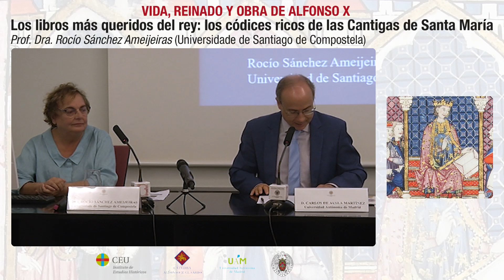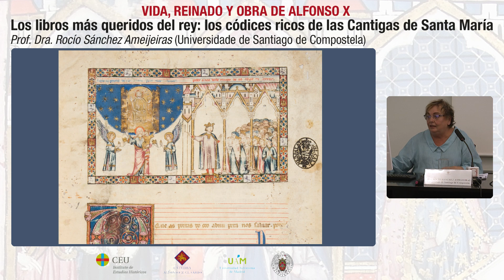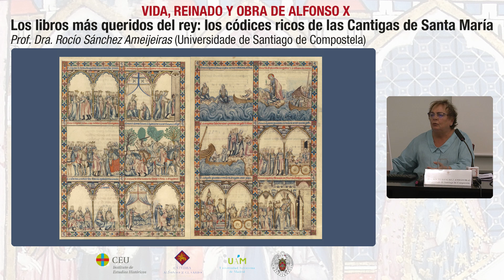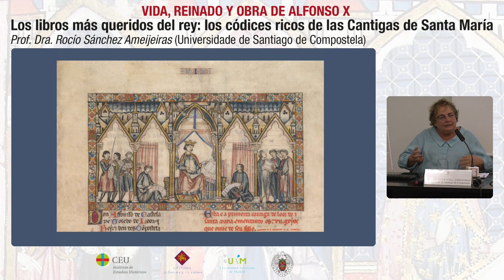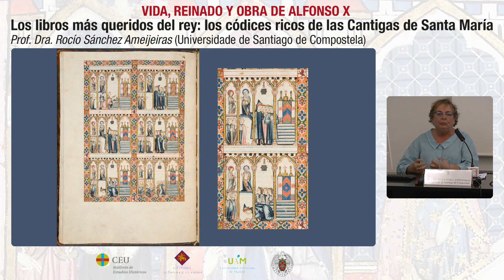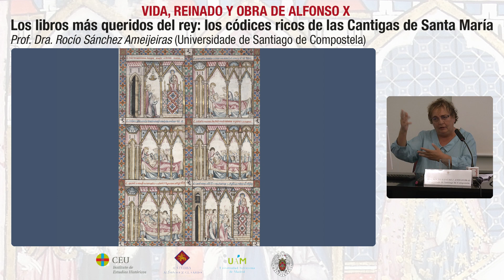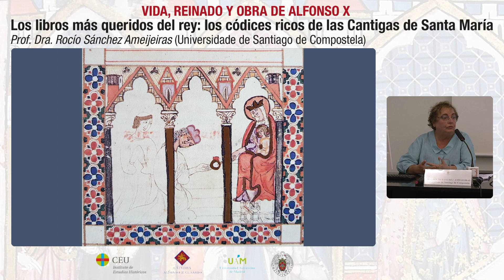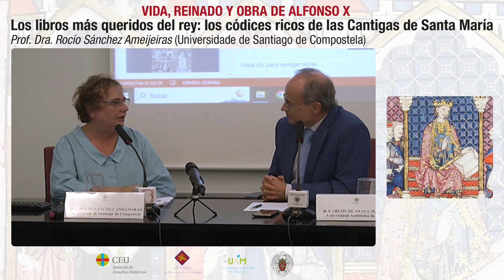Los libros más queridos del rey: los códices ricos de las Cantigas de Santa María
Ponencia de la Dra. Rocío Sánchez Ameijeiras, de la Universidad de Santiago de Compostela